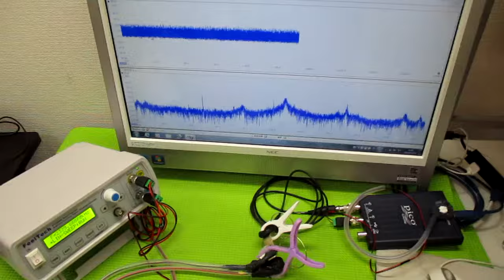メガヘルツの超音波発振制御プローブ ultrasonic-labo